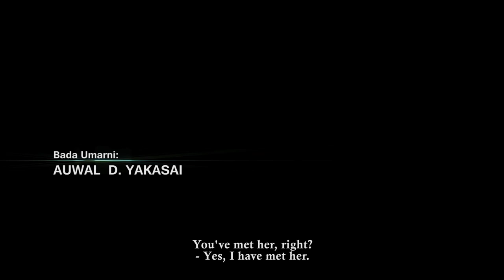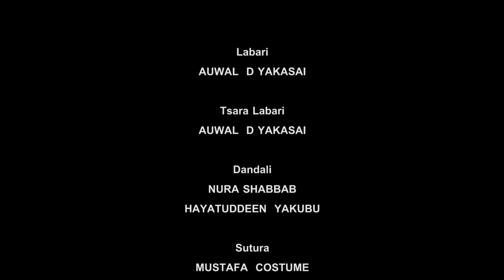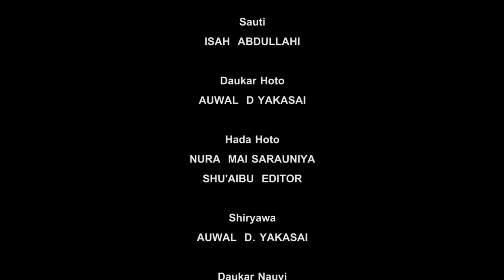MAKARYACI Part 1 Latest Hausa Film Original 2020. With Subtitle English